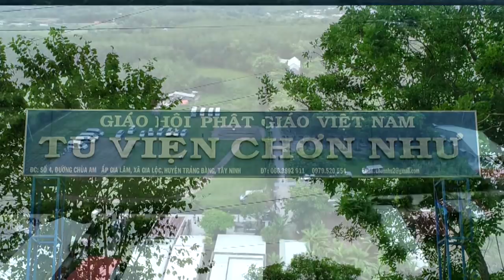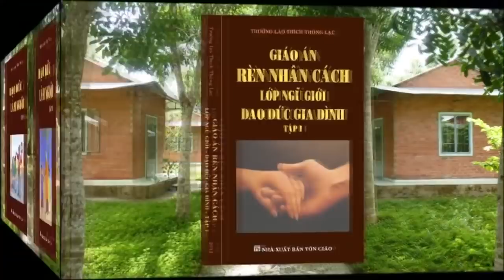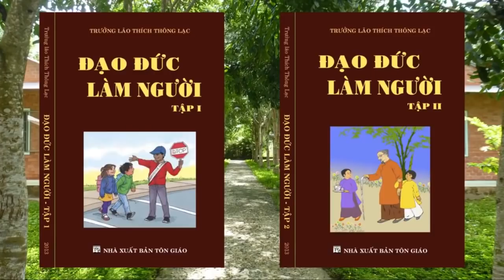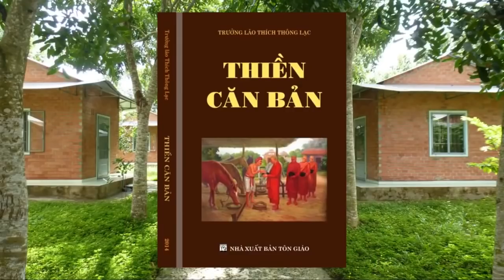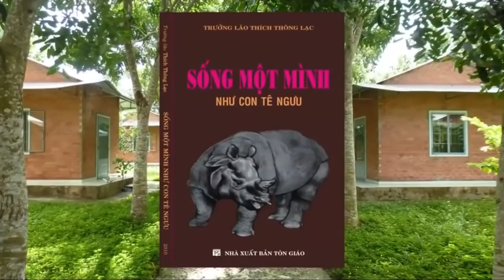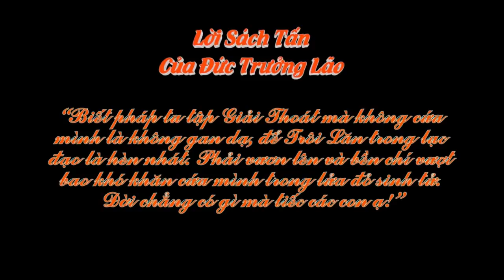(Mới) Lễ Tưởng Niệm Lần 6 Đức Trưởng lão Thích Thông Lạc 01/ 01/ 2019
cacbacthanhtang Trưởng Lão Thích Thông Lạc - Pháp Phật Nguyên Thủy - Làm chủ Sanh, Già, Bệnh, Chết - Tự Lực và Trí Tuệ.
Lễ tưởng niệm của Trưởng lão Thích Thông Lạc lần thứ 6 được tổ chức tại Tu Viện Chơn Như vào ngày 01/01/2019